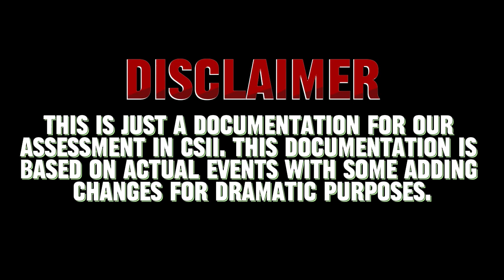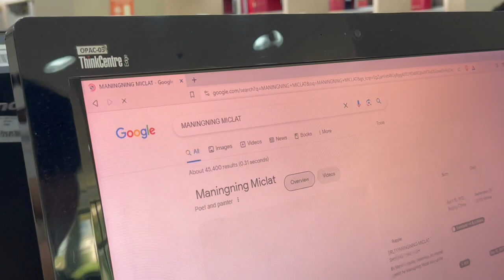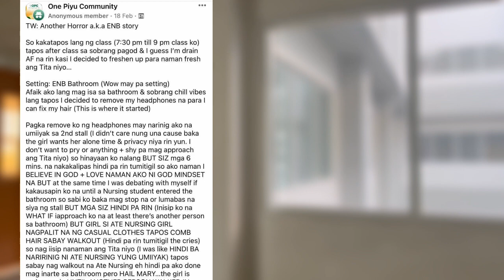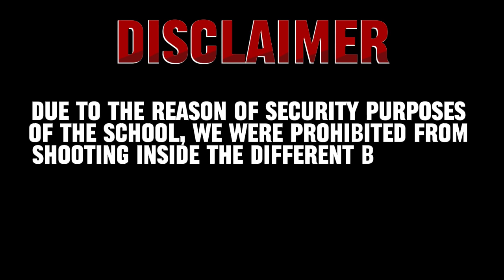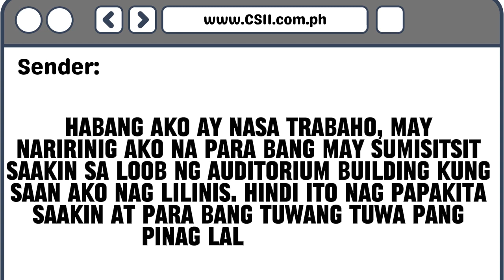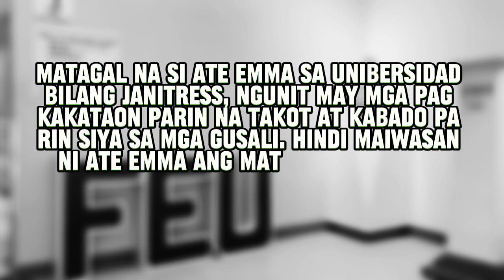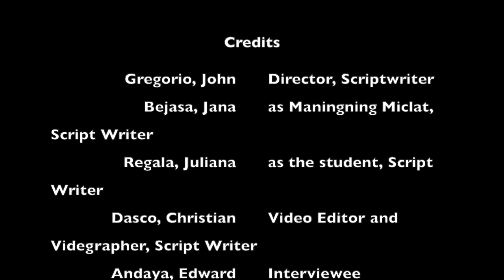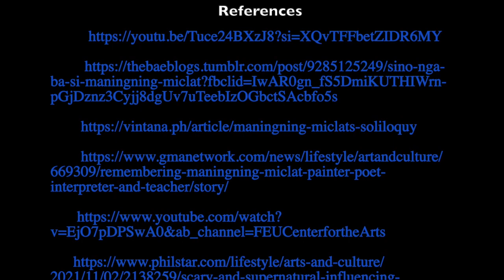MIDTERM NA PAGTATASA _ SEKSYON _ 64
Dasco, Christian
Gregorio, John
Bejasa, Jana
Regala, Juliana